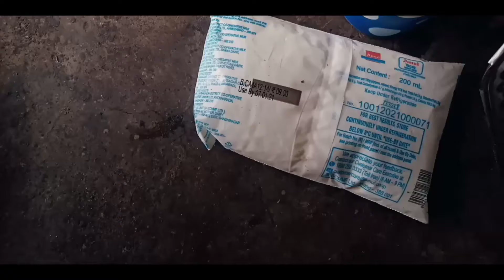CHAI b roll || Cinematic video || Shoot on Smartphone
👉This video has been shoot and edited from mobile .